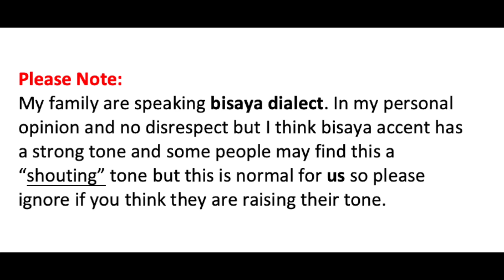FILIPINA BRITISH LIFE IN UK: PAMILYA SA PROBINSYA UNBOXING LBC BALIKBAYAN BOX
PAMILYA SA PROBINSYA UNBOXING LBC BALIKBAYAN BOX
Happy watching! 😊

My go-to online shop! 💃